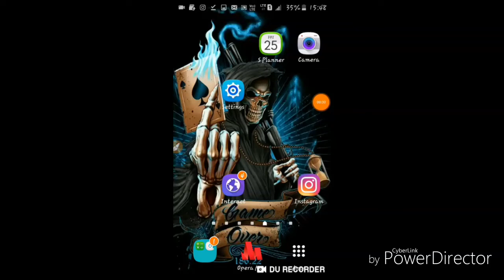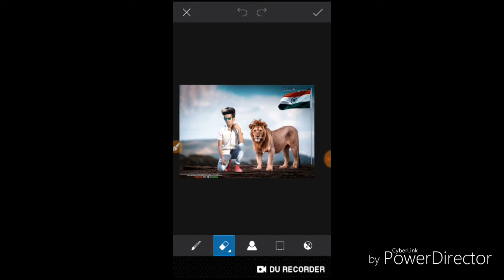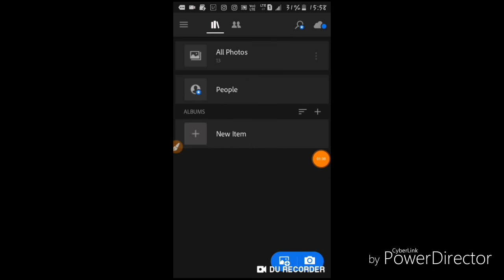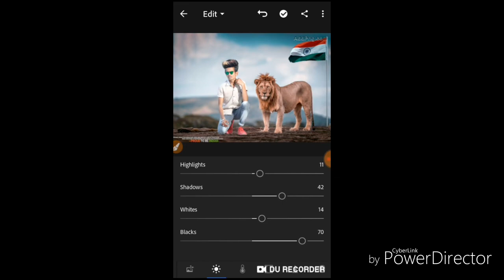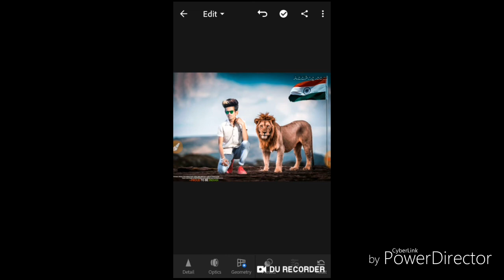picsArt lightroom Republic Day Special photo Editing Tutorial 26th January 2019 cb edit SN EDITZ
Backround Dawalod Link

PicsArt Ap link

Lightroom  Ap

Video kaise laga comment Karke bataiye